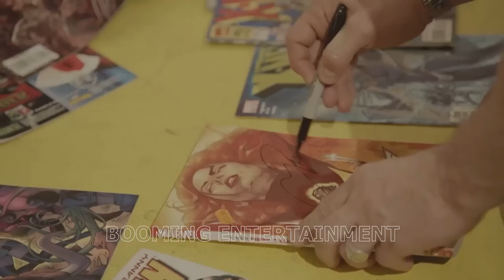Famous People and Celebrities Surprising Fans Moments on Live TV!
Famous People and Celebrities Surprising Fans Moments on Live TV! In this video, we gathered some of the best moments when famous people and celebrities surprising fans on Live TV. We post Top BOOMING videos weekly that you really should not miss!